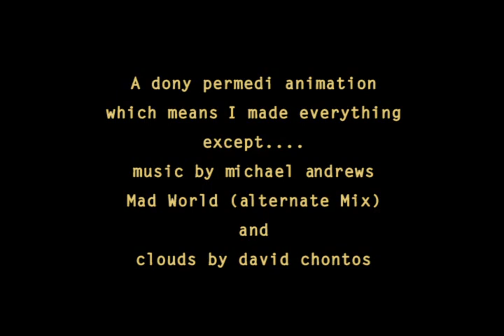Kiwi! Adam Lambert Mad world 480